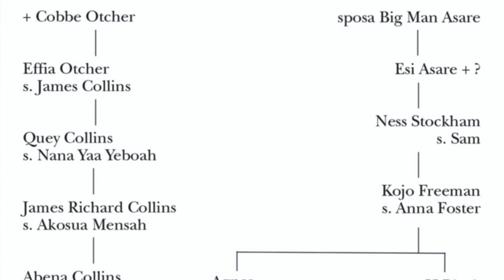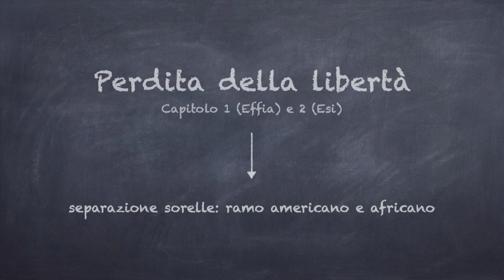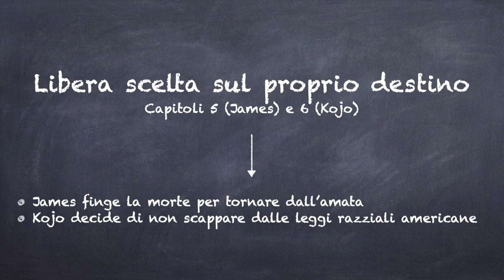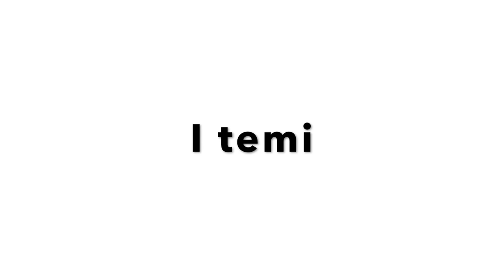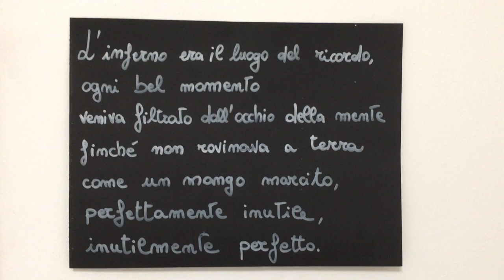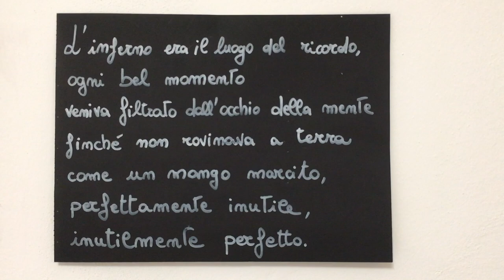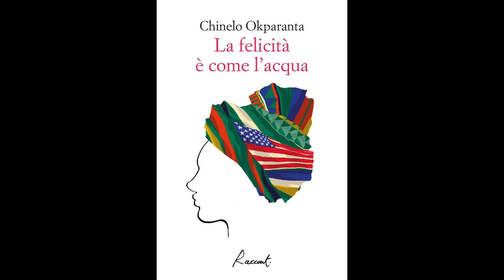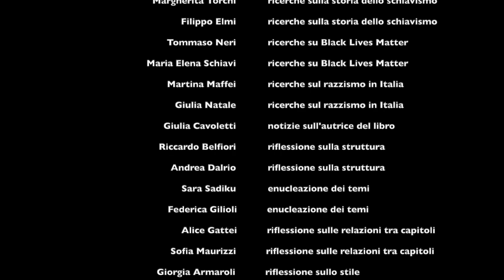"Non dimenticare chi sei" di Yaa Gyasi - Una videorecensione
NON DIMENTICARE CHI SEI di YAA GYASI
una videorecensione

a cura della classe 4 Fi
liceo L. Galvani
Bologna 2020/2021

in ordine di apparizione:

Maria Elena Schiavi
Filippo Elmi
Giulia Cavoletti
Andrea Dalrio
Giorgia Armaroli
Serena Fornasiero
Riccardo Belfiori
Tommaso Neri

Inoltre:

Margherita Torchi e Filippo Elmi, ricerche sulla storia dello schiavismo
Tommaso Neri e Maria Elena Schiavi, ricerche sul movimento Black Lives Matter
Martina Maffei e Giulia Natale, ricerche sul razzismo in Italia
Giulia Cavoletti, notizie sull’autrice del libro
Riccardo Belfiori e Andrea Dalrio, riflessione sulla struttura
Sara Sadiku e Federica Giglioli, enucleazione dei temi
Alice Gattei e Sofia Maurizzi, riflessione sulle relazioni tra capitoli
Giorgia Armaroli, riflessione sullo stile
Serena Fornasiero e Vittoria Monduzzi, riflessioni conclusive sull’esperienza e suggerimenti bibliografici
Druso Lugli, ricerche iconografiche
Chiara Gamberini, editing e montaggio

0:00 Intro
0:15 Attualità
3:17 Cenni di storia dello schiavismo
5:33 L'autrice
7:38 La struttura
9:42 I capitoli
12:51 I temi
14:34 Lo stile
16:58 Conclusioni
20:53 Titoli di coda